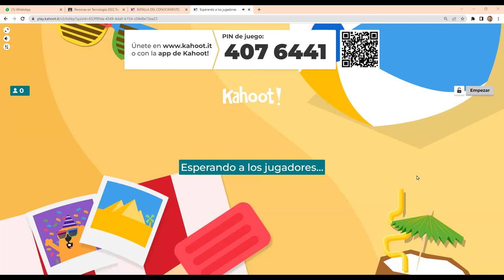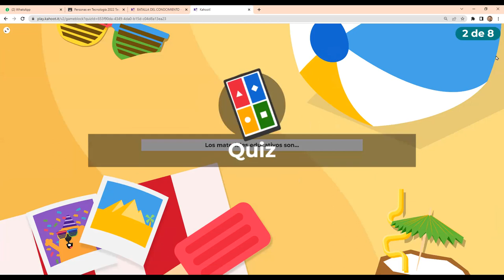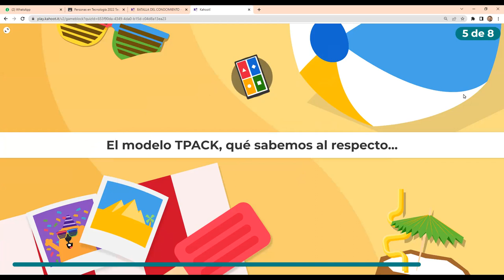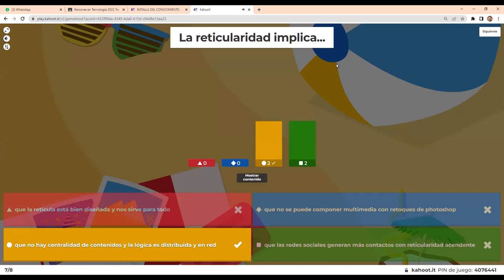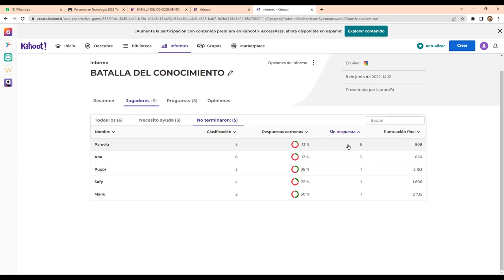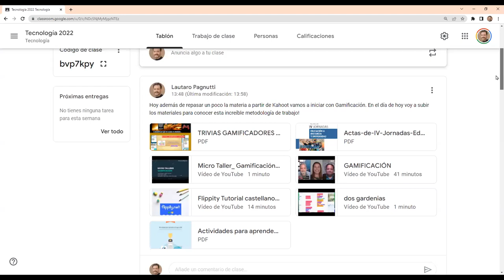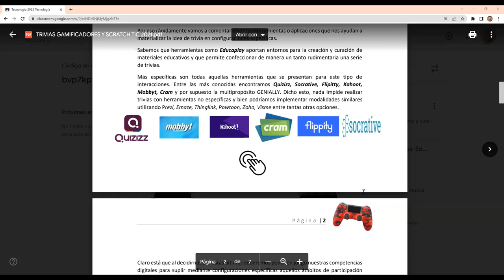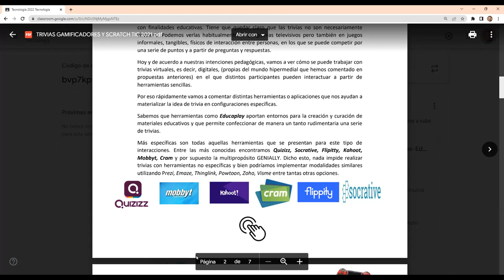JUGANDO KAHOOT - GAMIFICACIÓN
CLASE CREAr 8 de junio 22